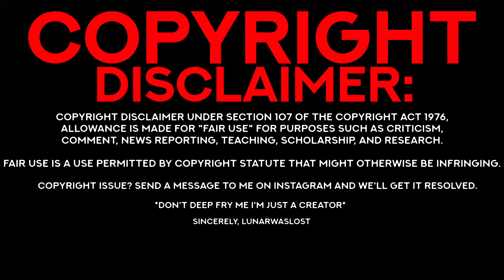Total War: Warhammer 2 The Shadow & The Blade | REACTION | Making Deals With Demons